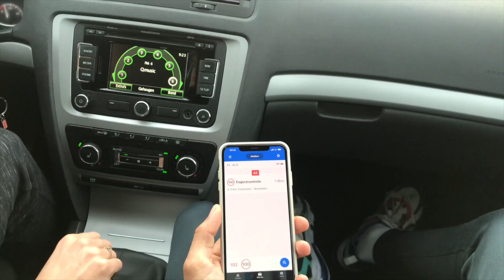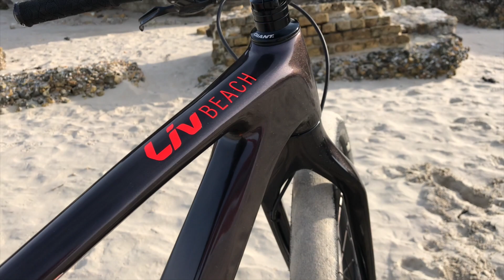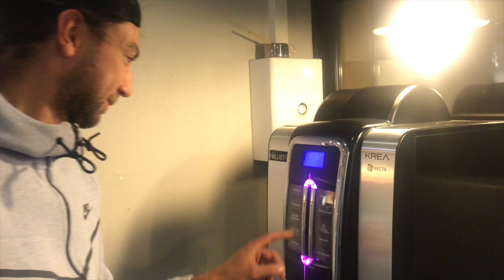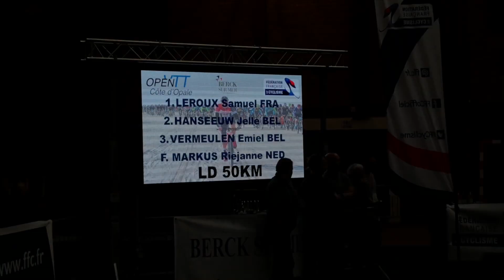My very first beach race in France ! Tour de RieRie #53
We're back! It took some time because after the holidays I had some problems with the connection between my Iphone and Macbook, but finally we are back with a vlog !

Last weekend I went to France for a beach race together with Jasper & Raymond. Very happy to take the win in my first beach race in France ever!

Laterrrrr, Rie